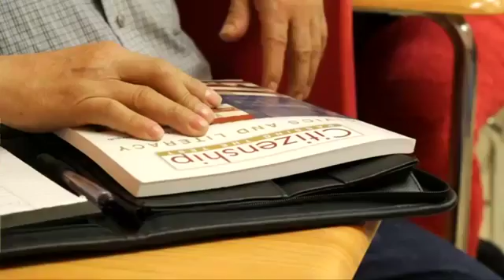Looming U S election drives immigrants to naturalize in time to vote